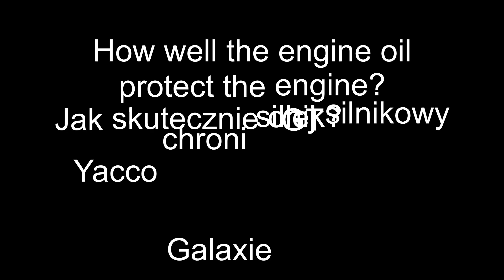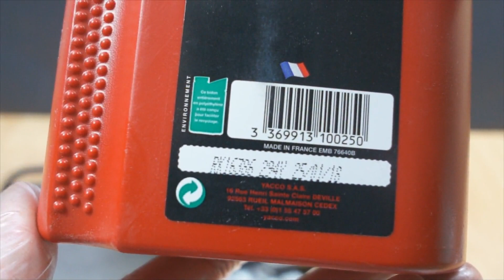Yacco Galaxie GT 10W60 Jak skutecznie olej chroni silnik?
Badanie oleju silnikowego Yacco 10W60 Galaxie GT

Wynik: 0,07

Olej do testu przesłał producent Yacco. Dziękuje

YACCO to legendarny, najstarszy francuski producent środków smarnych. Siedziba firmy znajduje się w Paryżu, natomiast nowoczesne laboratorium oraz fabryka, w Normandii. Jest to jedyne na świecie miejsce produkcji naszych olejów.
Firma założona w 1919 we Francji, ma w swoich korzeniach i historii niesamowite osiągnięcia technologiczne wynikające z koneksjami firmy ze sportami samochodowymi. YACCO posiada 522 oficjalne rekordy świata potwierdzone przez FIA i jest wielokrotnym zwycięzcą Le Mans Grand Prix, Rajdu Monte-Carlo oraz Rajdowych Mistrzostw Francji.
Produkty charakteryzuje niespotykana, bezkompromisowa jakość, oraz szybkość reakcji na potrzeby rynku. Mamy niemal wszystkie aprobaty czołowych producentów samochodów. Gama obejmuje motoryzację: samochody osobowe, ciężarowe, motorsport, klasyki, motocykle, quady, a także oleje dla lotnictwa, morskie, a nawet kosmetyki samochodowe i motocyklowe, aerozole, smary, dodatki do paliw, produkty dla przemysłu.
Sieć sprzedaży opiera się wyłącznie o profesjonalnych dealerów. Od lat jesteśmy obecni w sporcie motorowym najwyższym światowym poziomie. Wystawiamy się na największych targach na świecie.